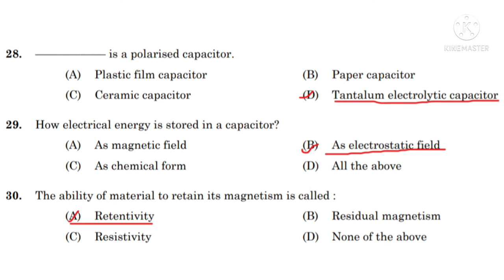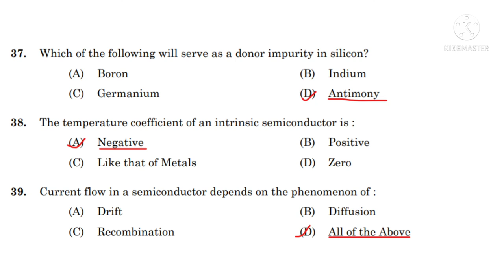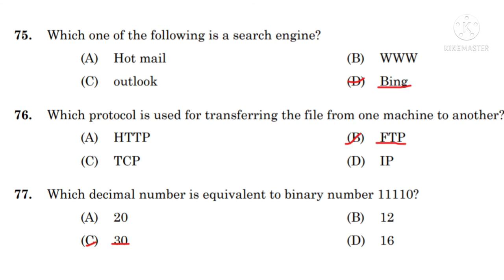Technician Grade II (Electronics)-Kerala Co-operative Milk Marketing Federation Ltd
QUESTION CODE : 010/2022          Technician Grade II (Electronics)-Kerala Co-operative Milk Marketing Federation Ltd        Cat. No: 075/2021